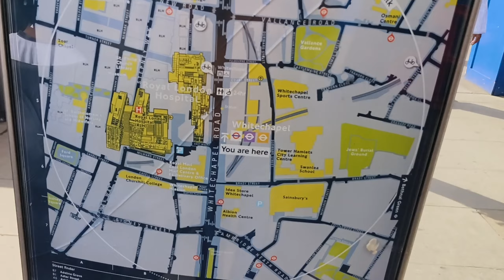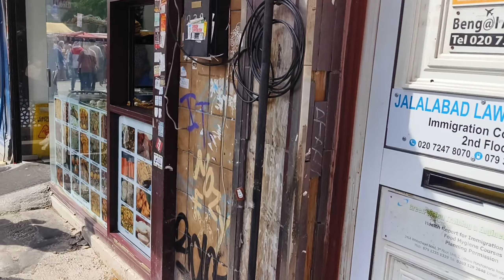Mini Bangladeshi Market Whitechapel London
Whitechapel Road market, also known as Whitechapel Market is a long-established historic London outdoor street market managed by the London.
Whitechapel Road is lined with bazaar-style market stalls and street food outlets.